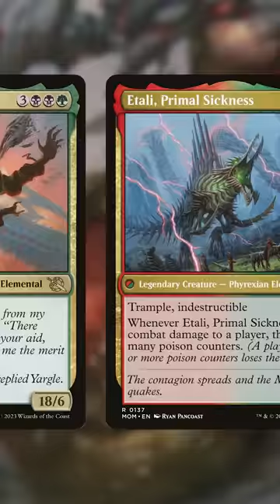The 5 Most Popular March of the Machine Commanders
These commanders are what's being built MOST by players from March of the Machine!

Twitter.com/NitpickingNerds

Joseph Maraschiello
Nitpicking Nerds
USA